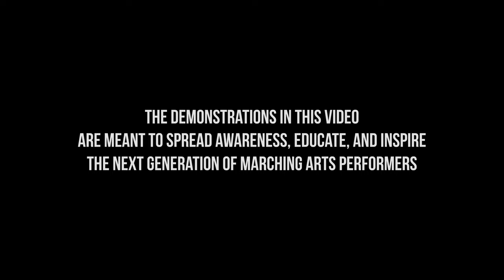Vessel Indoor Percussion 2023 - FE Warm Ups - Premiere Show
TIMESTAMPS:
0:00 - MV
 - Credits